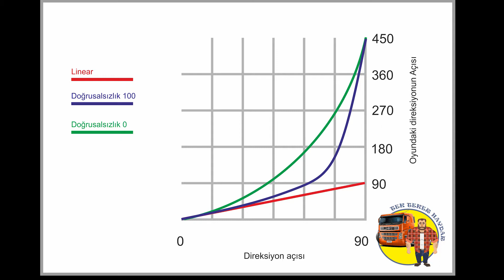ETS2 180 derece direksiyon ayarları ve direksiyonlarda doğrusalsızlık ✅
Direksiyonlarda doğrusalsızlık çok önemli. Özellikle 180 derece ve 270 derece dönüş açısına sahip direksiyonlara kullanım kolaylığı getirdiği için mutlaka ayarlanması gerekiyor. Bu videoda araç sürüşleri goldmaster rc-451 ile yapılmıştır. Videoda doğrusalsızlığın ne olduğu ve ne işe yaradığı anlatılmaktadır. Videonun sonunda ayarları görsel olarak görebilirsiniz. Tırlarınızda daha iyi direksiyon kontrolü için Videoyu sonuna kadar izlemenizi öneririm. Videonun sonunda ayarlar için örnekler var. Bunlar anlatılanların örnekleri.

Goldmaster RC-451 driver CD'sini kaybedenler Sürücüyü aşağıdan indirebilirler.

PDF formatında kullanım klavuzu için linkte aşağıda.

Gelecek yeni video, Türkiye Haritası + Promods 2.26 + Rusmap 1.8 + Russian Open Spaces 5.2 + Southern Region 6.5.1 + Mapa Eaa 4.5 + PJ Indo map v.2.3 + RKMap The Great Steppe v1 + Promzona v.2.2 + Poland Rebuilding 2.1 + Paris Rebuild V.2.1 + Scandinavia Mod v0.3 + Balkan Project Haritalarının kombinasyonu.

Bilgi isterseniz yorumlara yazabilirsiniz.
Güncel haritalarla hazırlanmış ve test edilmiş kombinasyonları takip edebilir. Gerekli dosyaların indirme linklerini video açıklamalarında bulabilirsiniz.

Emeklerim için beğeni butonuna tıklamayı da unutmazsanız sevinirim.

Keyifli oyunlar dilerim.